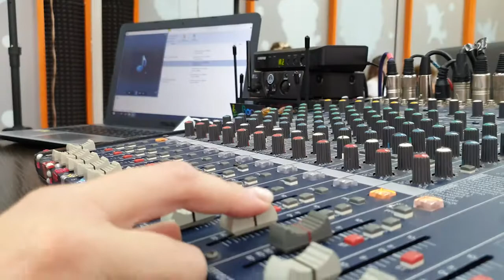2021-10-15 г. Брест. Всемирный день пения. Новости на Буг-ТВ.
Во вторую декаду октября отмечается всемирный день пения. Этот глобальный праздник актуален  в любое время и для  каждого.  Независимо от страны проживания и национальности профессионалы сцены и просто любители петь ванной комнате, могут назвать этот необычный праздник своим. И даже если природа не наградила ни слухом, ни голосом, у каждого в жизни есть моменты, когда поёт душа. Всемирному дню пения посвящен наш следующий сюжет.